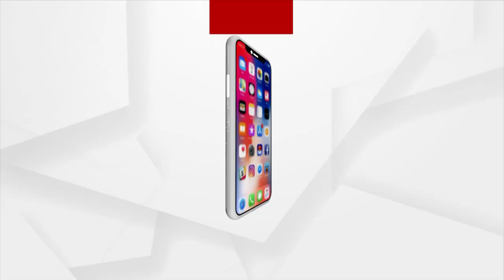Gundicha Ghagi Waterfall In Odisha's Keonjhar Attracts Tourist During Winter Season